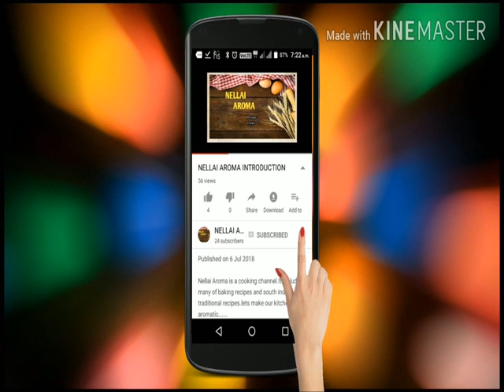Madurai mutton salna/barotta salna/மதுரை பரோட்டா சால்னா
here is Madurai style mutton salna.its go well with barottas and chappathies even with idlies.i hope you will try this spicy salna.